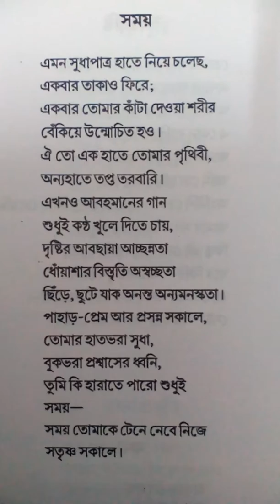Bengali poem Bangla kobita- Somoy- Swarochito kobita pathe Sanjib saha